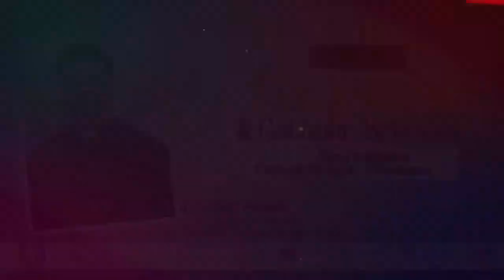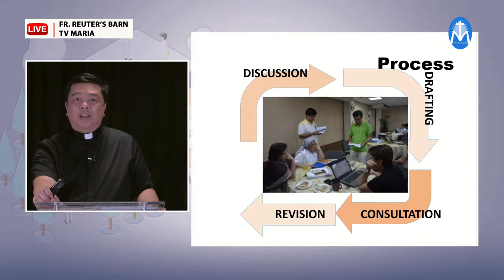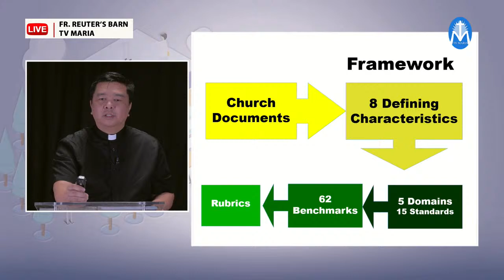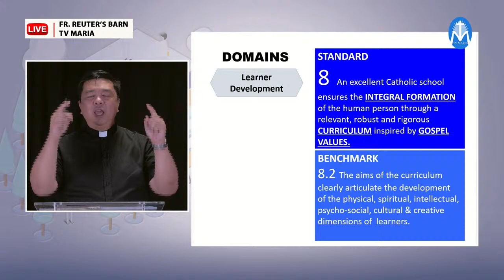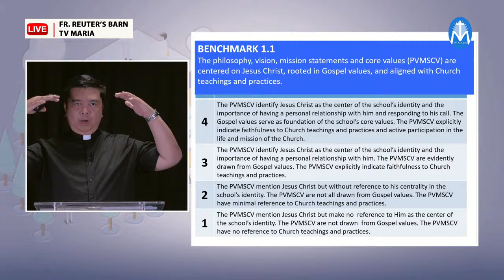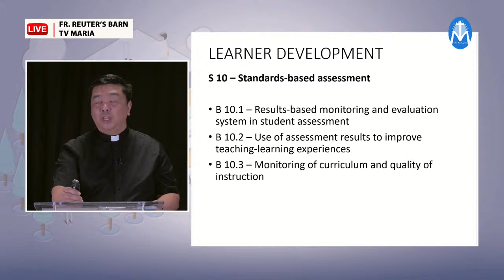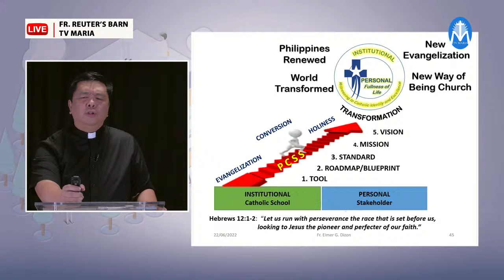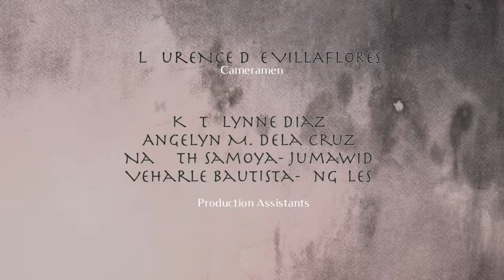FAITH FACTOR: THE PHILIPPINE CATHOLIC SCHOOL STANDARD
WATCH! Faith Factor talk series this month of June with Fr. Alain Manalo, Chair CEAP Commission on the Philippine Catholic School Standards.
Todays topic: The Philippine Catholic School Standards